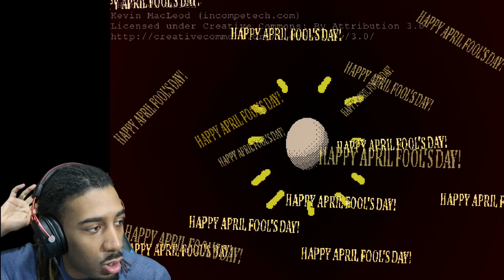S.A.D.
Are you S.A.D. right now? Don't worry, I can fix that for you.